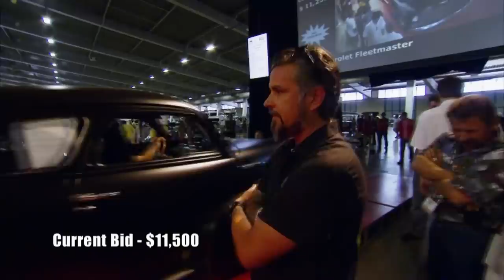“The Worst I’ve Ever Done At An Auction!” Richard Loses BIG MONEY On ’48 Chevy | Fast N’ Loud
Richard loses big money at auction on his ’48 Chevy Fleetmaster, only selling for $11,750 - less than he paid!